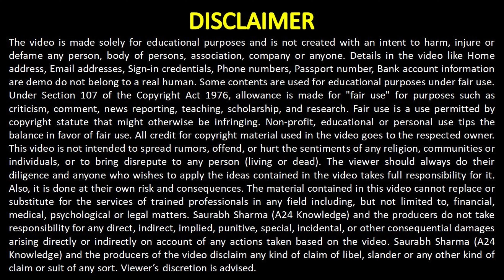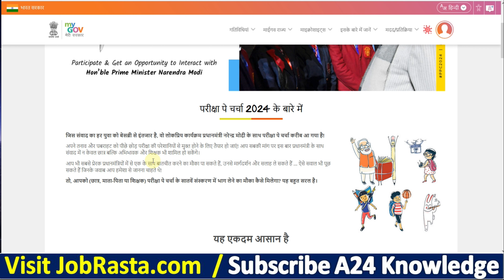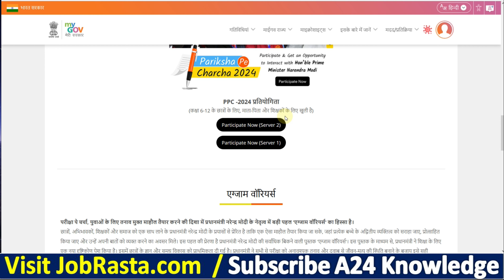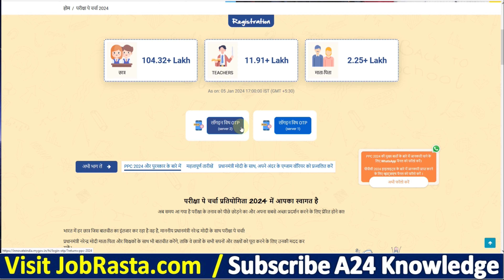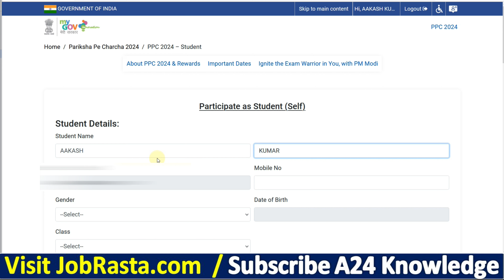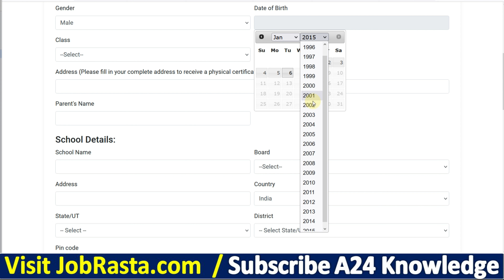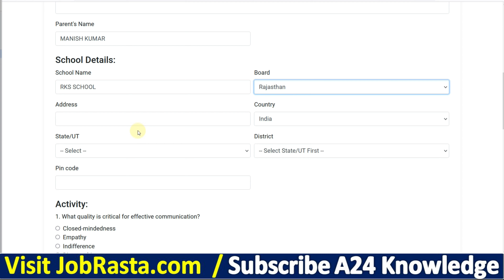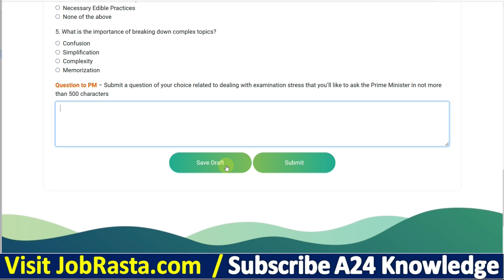Pariksha Pe Charcha 2024 Registration Kaise Kare ✅ Pariksha Pe Charcha Registration 2024 ¦¦ PPC 2024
In this Video we discuss Pariksha Pe Charcha 2024 Registration Kaise Kare | Pariksha Pe Charcha Registration 2024 | PPC 2024

Pariksha Pe Charcha Registration 2024: नमस्कार दोस्तों यदि आप एक 6 से 12वीं तक के विद्यार्थी है और आप चाहते हैं परीक्षा पर चर्चा कार्यक्रम में भाग लेना तो यह लेख आपके लिए काफी महत्वपूर्ण होने वाला है क्योंकि इस Video में हम आप सभी को Pariksha Pe Charcha 2024 Registration के बारे में पूरी जानकारी बताने जा रहे हैं